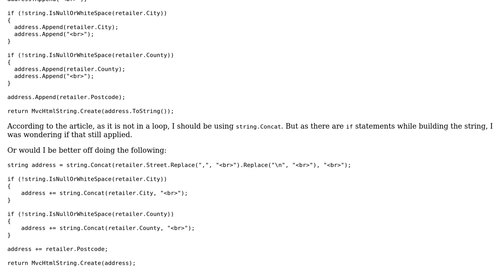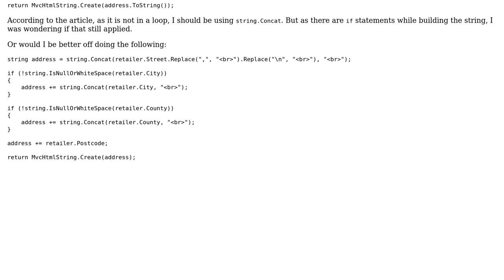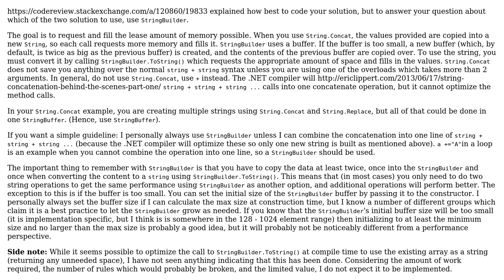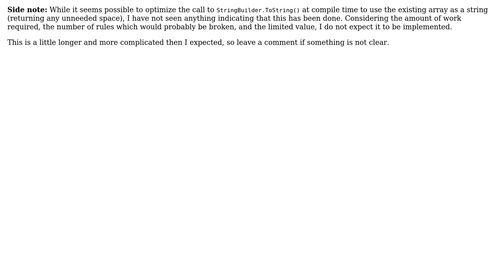StringBuilder vs string.concat (3 Solutions!!)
StringBuilder vs string.concat

With thanks & praise to God, and with thanks to the many people who have made this project possible! | Content (except music & images) licensed under CC BY-SA | Music | Images & others | With thanks to user Vogel612 user Trisped user RobH user Pete user Jamal and the Stack Exchange Network Trademarks are property of their respective owners. You are responsible for your own actions.